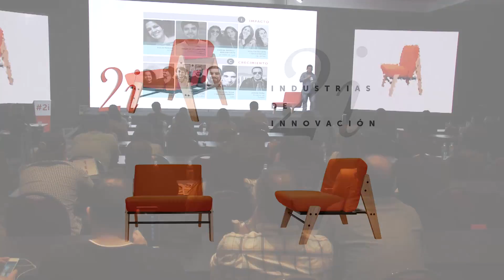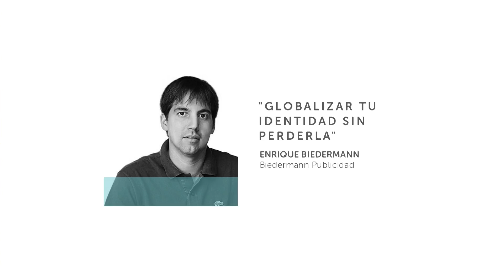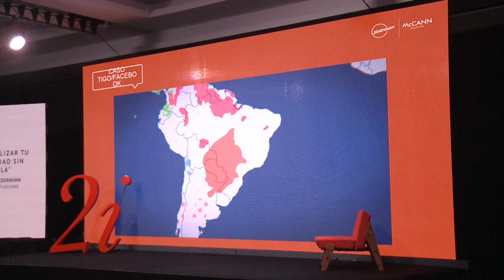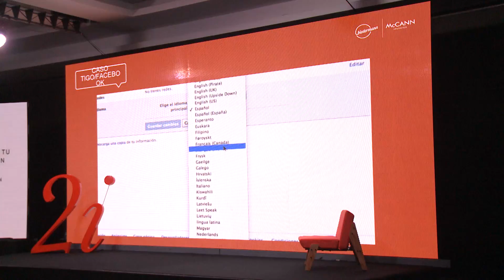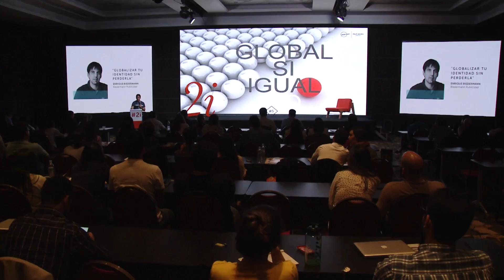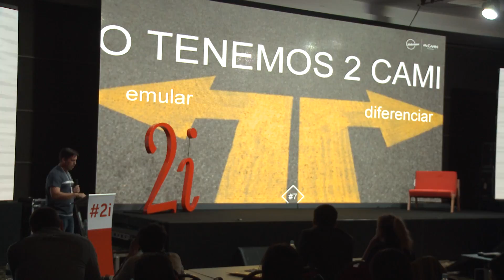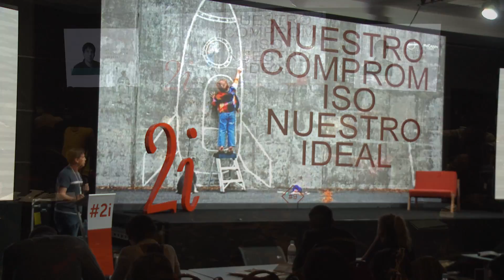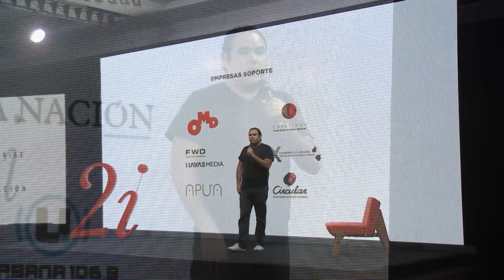Enrique Biedermann de Biedermann Publicidad "Globalizar tu identidad sin perderla"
4ta Charla del Bloque Identidad, del "2i Industria Naraja Py"